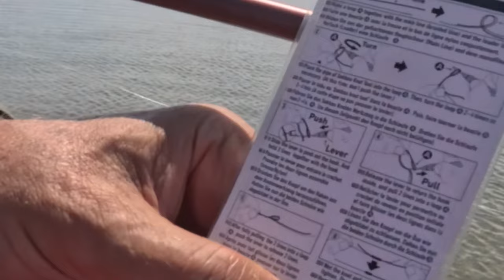ZAWODY ➤ Kaszubski Marlin 2024 - spotkanie integracyjne + 4 belony...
Tym razem na filmie mało belon ale za to jaka atmosfera...
Mam nadzieję, że udało mi się choć pokrótce pokazać że było fajnie...

KAJAK

SURFCASTING

SPINNING